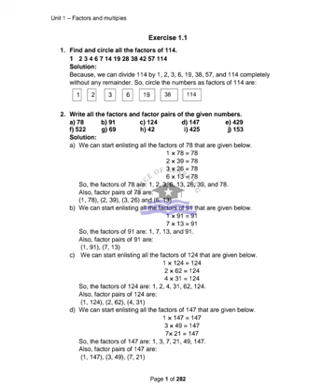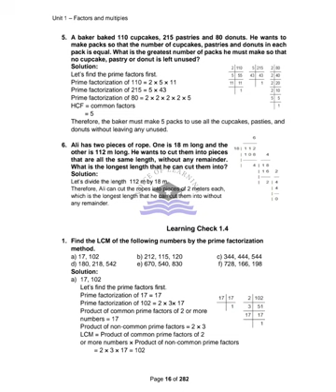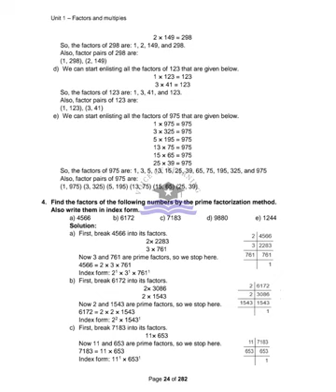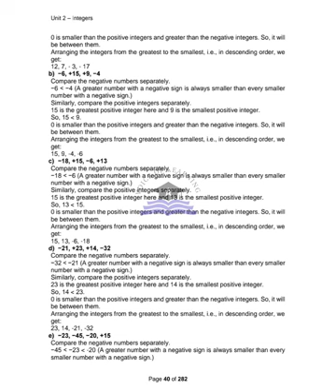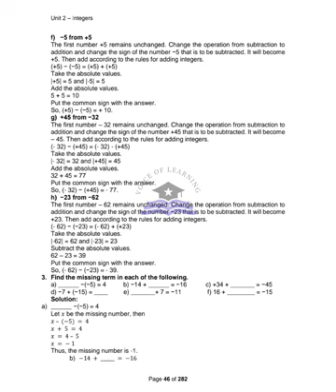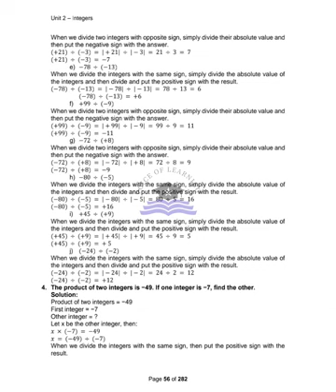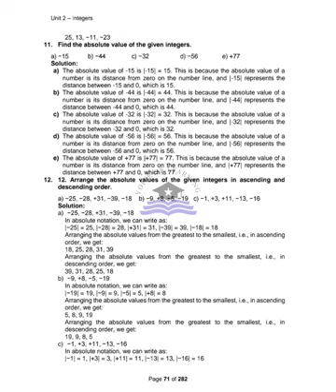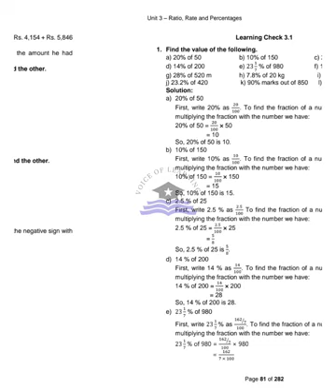AFAQ Mathematics Class 6 Unit 1 and 2 Sun Series New Based on Single National Curriculum